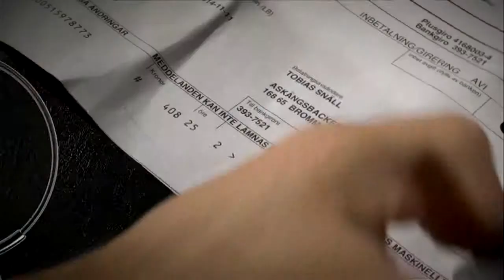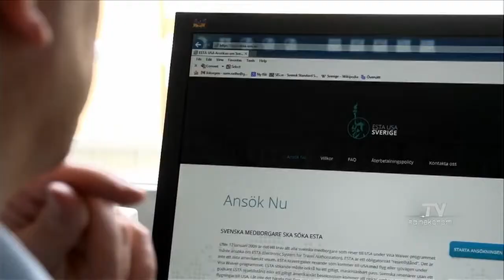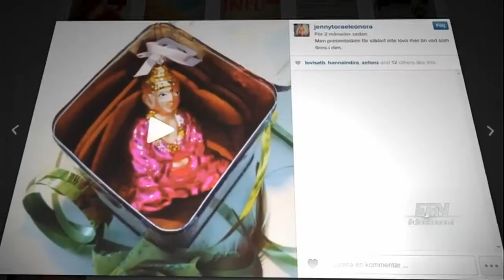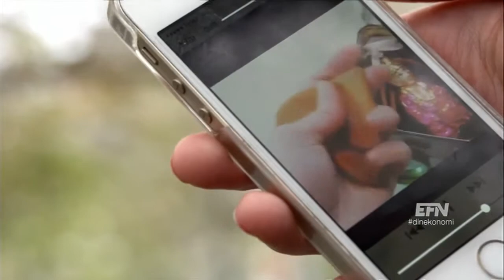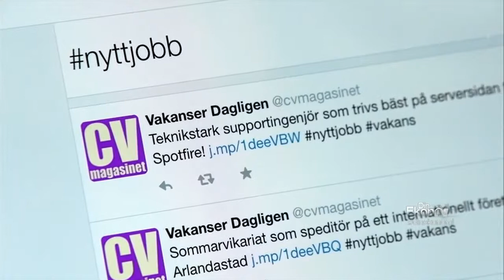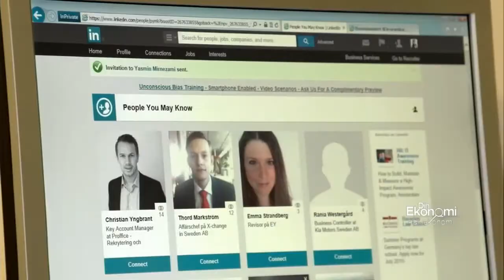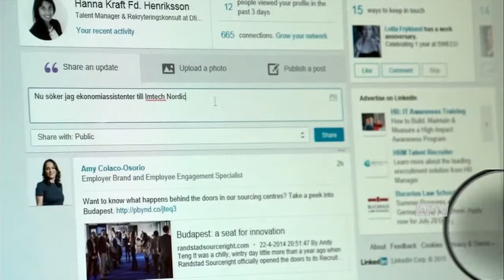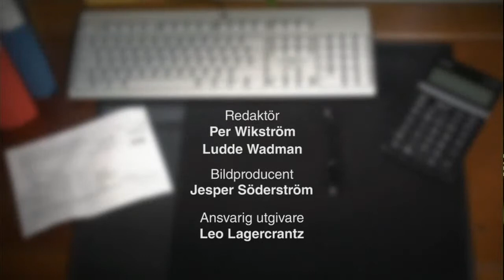Din Ekonomi: Nätfusk & nätjobb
Din Ekonomi handlar mycket om vad som händer på nätet. Dels om att allt fler blir lurade där men även om hur du söker jobb via sociala medier.

Dessutom svara Lena Fahlén på frågor om fonder. Avslutningsvis tar vi en närmare titt på vad du bör tänka på när du köper hund.